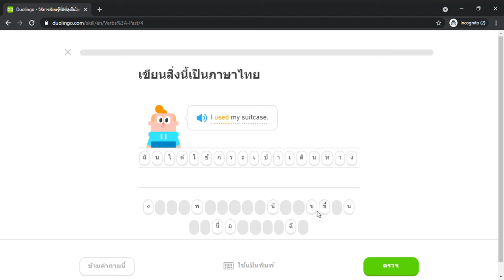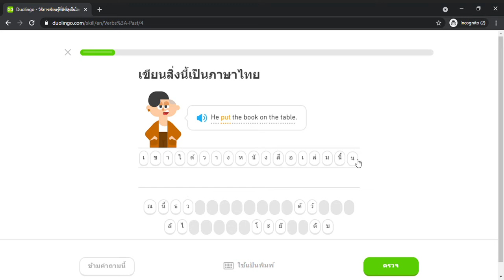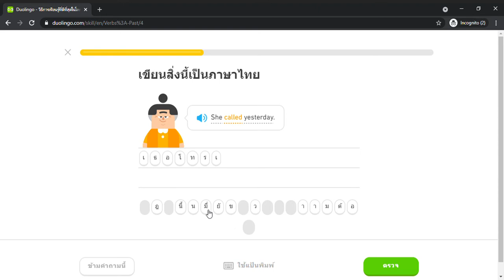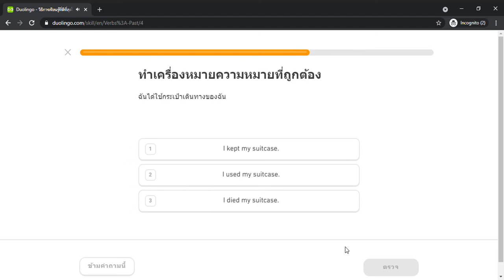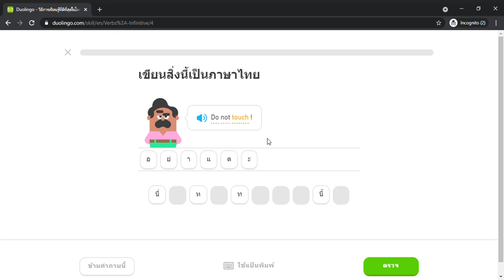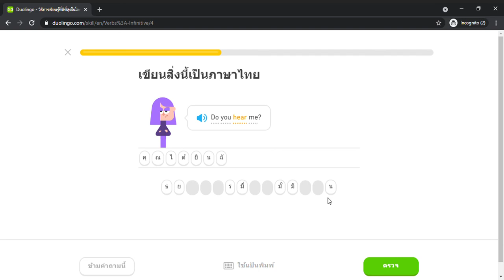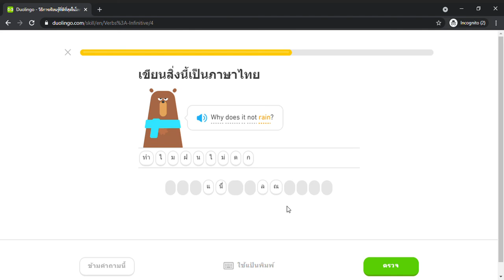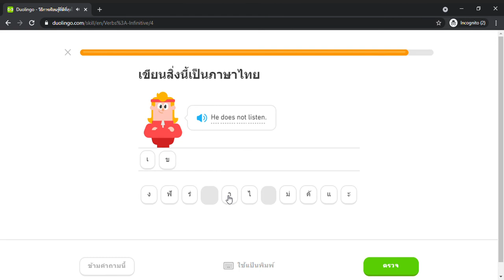Duolingo #365 English - Thai (Part 4 - Past 1 and Verb 1 (1))